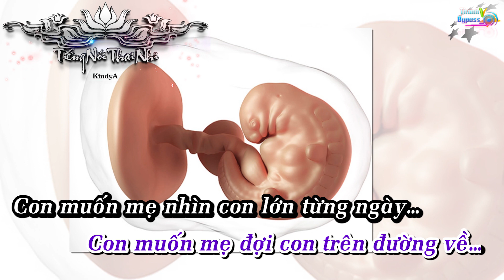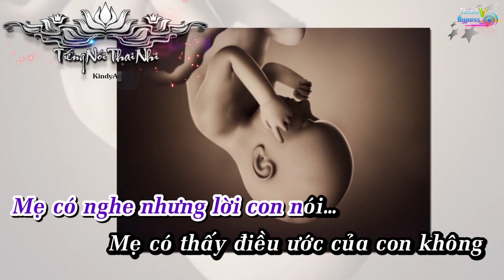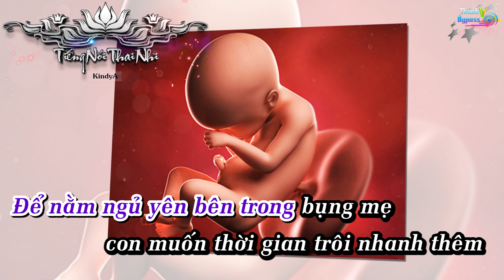Tiếng Nói Thai Nhi - KindyA Karaoke